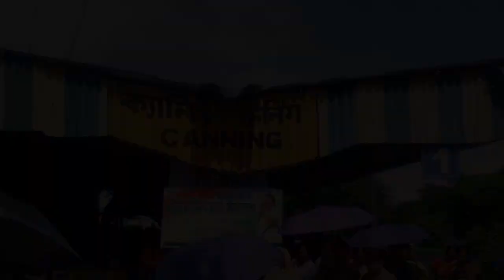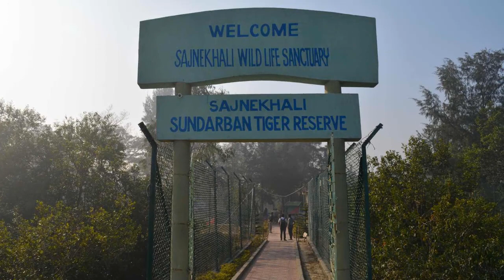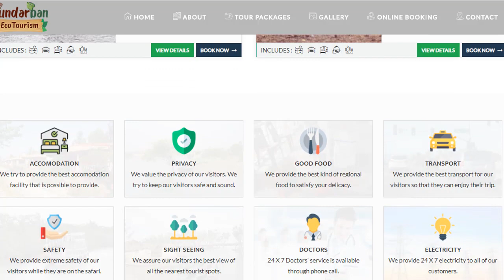Sundarban tour guide | Sundarban tourist spots | full tour plan about sundarban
The Sundarbans is a mangrove area in the delta formed by the confluence of Ganges, Brahmaputra and Meghna Rivers in the Bay of Bengal. It spans from the Hooghly River in India's state of West Bengal to the Baleswar River in Bangladesh.